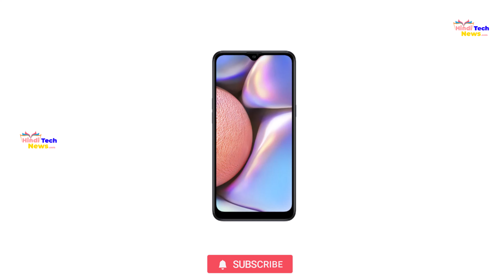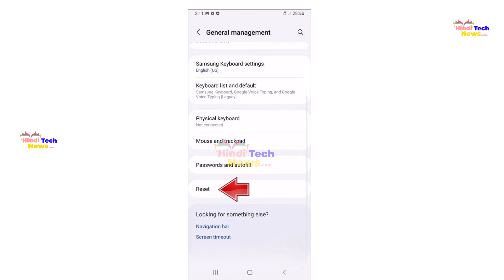Samsung Galaxy A10s Ko Format Kaise Karte Hai? || सैमसंग गैलेक्सी A10s को फॉर्मेट कैसे करते है?